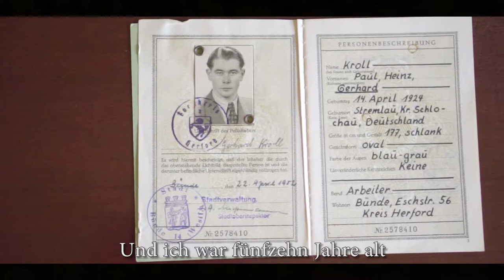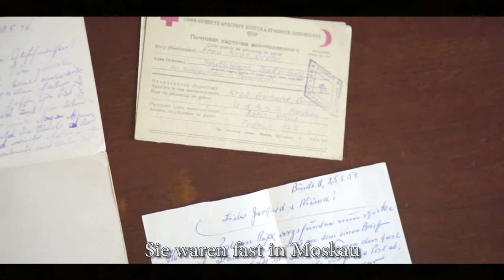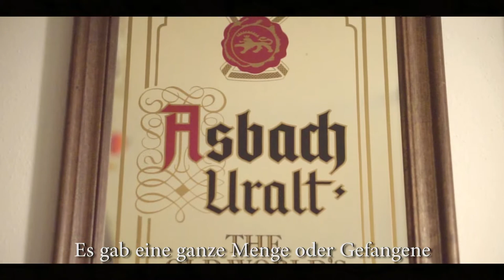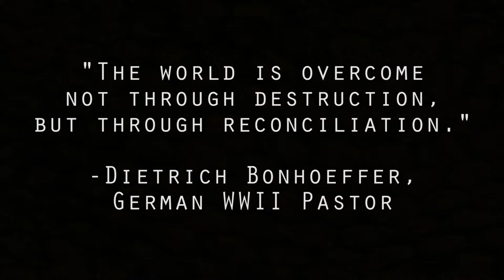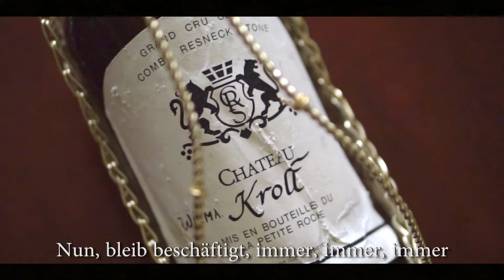Gerhard Heinz Paul Kroll - German Subtitles